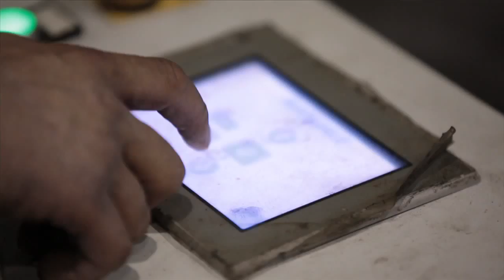The Zinco way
Finally available, the 6 minute video that allows you to understand how Zinco works and thinks. Our humble way to introduce our Company and values to the general public.